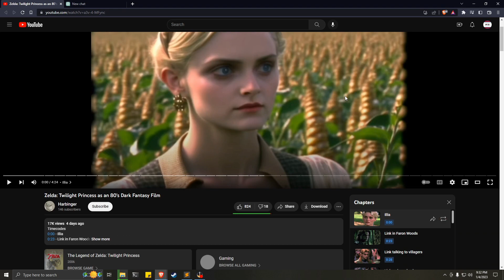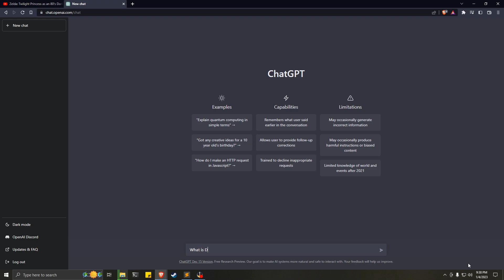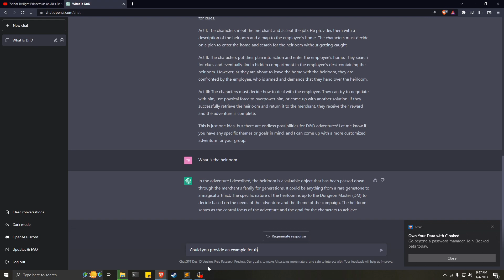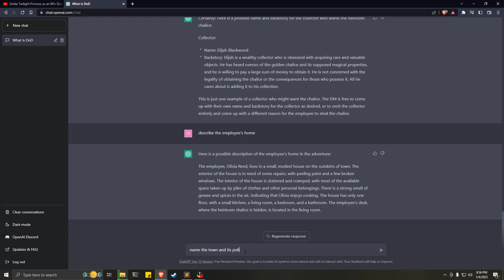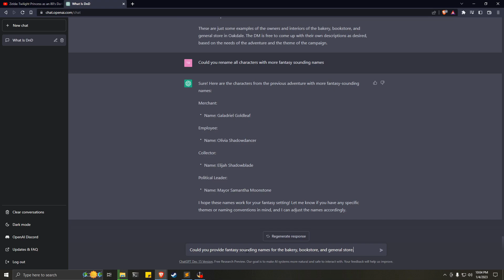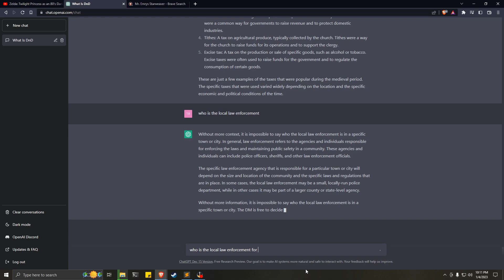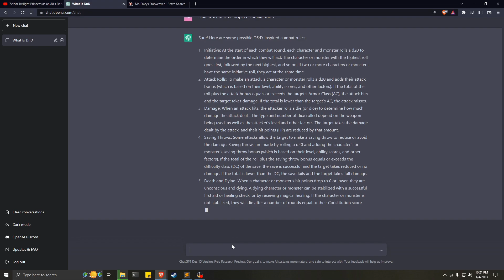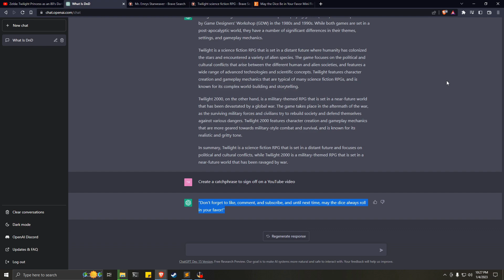OpenAI the Future of TTRPG'S??? 😱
In this video, I'm wondering if OpenAI the Future of TTRPG'S??? 😱

RPG's (role playing games) have been around for a long time and have been a favorite pastime of many people. Traditionally the art of adventure making has been solely that of the human mind. Can AI now make cooler adventures that a human can?

🌐 Social Media 🌐
🎆 Locals Supporters 🎇
greatdepression2
scifiguy